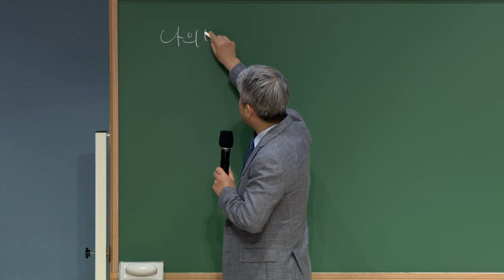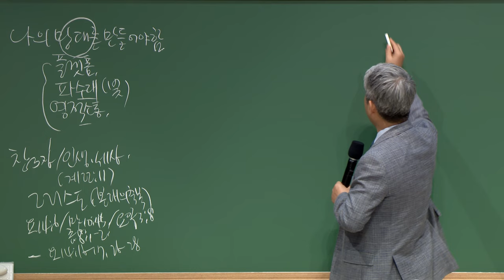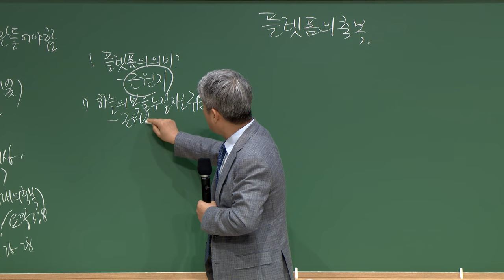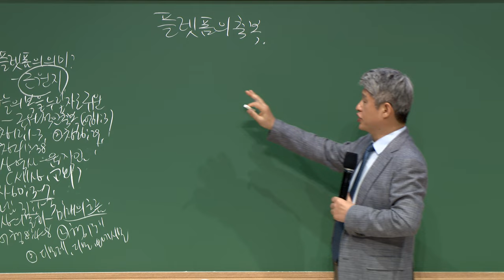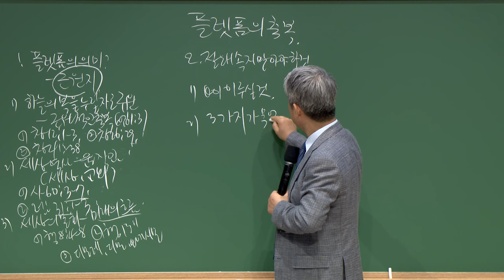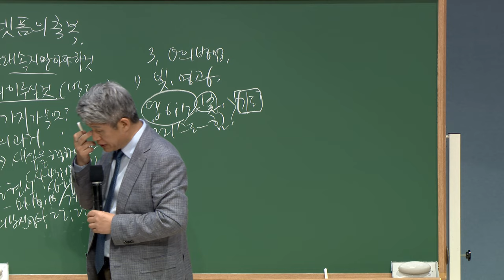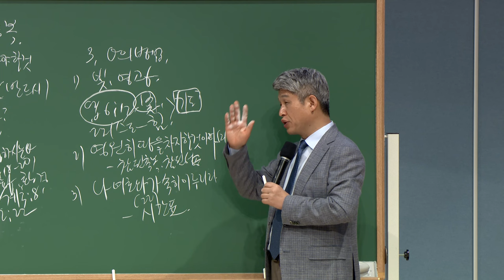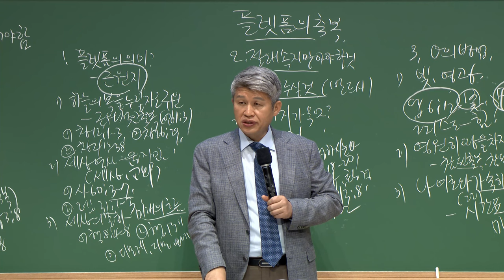20230324 대구하나교회 금요전도학교 (플랫폼의 축복, 사60:18-22)